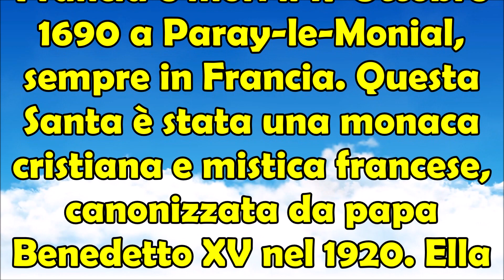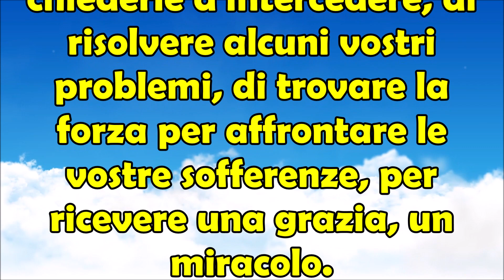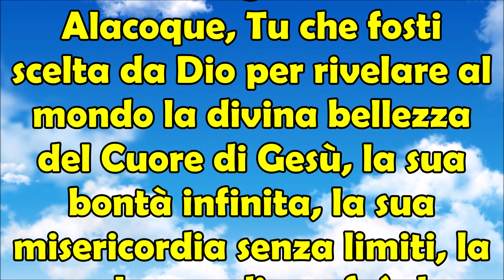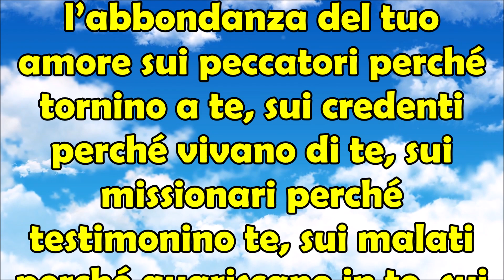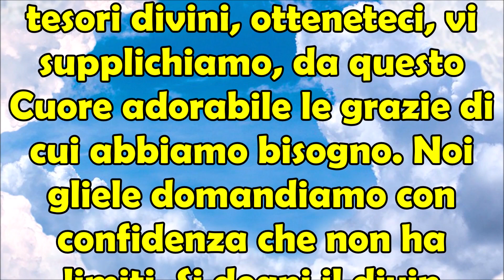16 Ottobre Festa Santa Margherita Maria Alacoque Vergine | Rivolgiti a Lei per Risolvere i Problemi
16 Ottobre Festa di Santa Margherita Maria Alacoque Vergine | Rivolgiti in Preghiera a Lei per Risolvere i Tuoi Problemi.